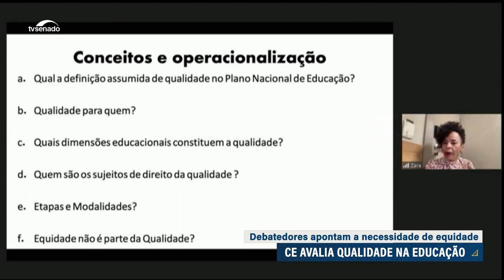Garantia da equidade na educação básica é destaque em debate sobre meta do PNE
Como parte da avaliação da política pública de qualificação da educação básica, a Comissão de Educação (CE) realizou, na sexta-feira (11), a segunda audiência pública sobre o tema. Desta vez, o debate foi sobre a educação inclusiva e os convidados destacaram a importância da equidade. Também foi apontada a necessidade de inserção dessas questões no novo Plano Nacional de Educação (PNE), que está sendo delineado pelo governo e deverá ser enviado ao Congresso para análise.